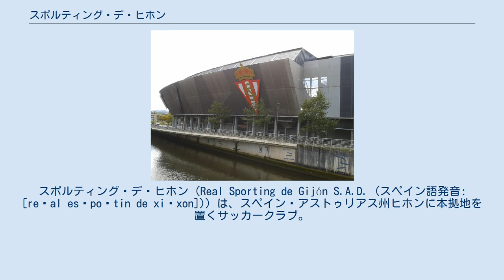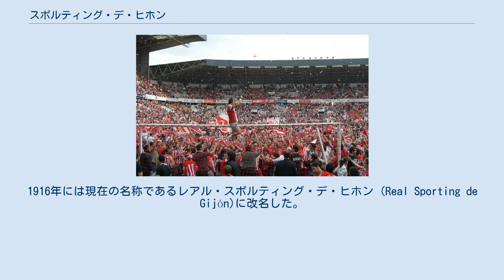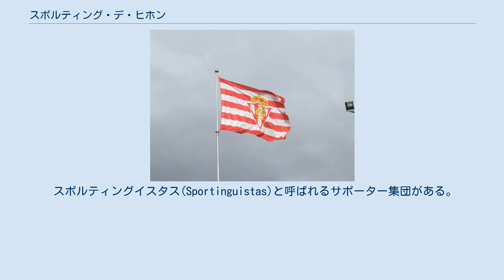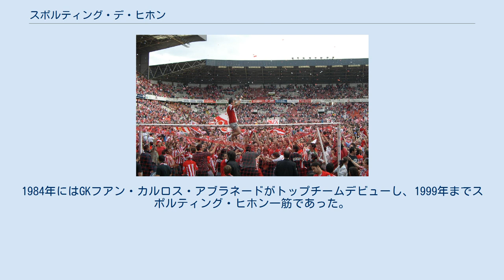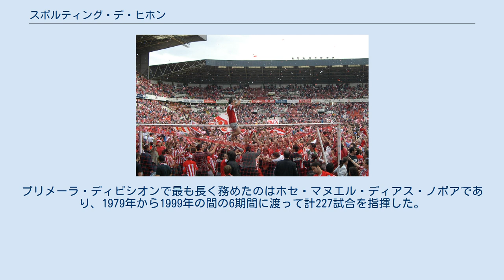スポルティング・デ・ヒホン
スポルティング・デ・ヒホン（Real Sporting de Gijón S.A.D. (スペイン語発音: [reˈal esˈpoɾtin de xiˈxon])）は、スペイン・アストゥリアス州ヒホンに本拠地を置くサッカークラブ。
 1905年7月1日に創設された。
愛称はロヒブランコス（Rojiblancos、赤と白）。
ホームスタジアムであるエル・モリノンは1908年に建てられており、スペイン国内のプロサッカー場としては最も歴史のあるスタジアムである。
ラ・リーガ通算順位表では15位に位置し、セグンダ・ディビシオンB（3部）以下でプレーしたことのない9つのクラブのひとつである。
同じアストゥリアス州内のレアル・オビエドとライバル関係にあり、両クラブが同じディビジョンに属している時にはアストゥリアス・ダービーが行われる。
 昇格を祝う選手とファンたち（2008年6月） 1905年7月1日にスポルティング・ヒホネス (Sporting Gijonés)という名称で設立され、アンセルモ・ロペスが初代会長となった。
1912年にはスペイン国王のアルフォンソ13世がスペイン王室の庇護を与え、「国王の」を表すRealをクラブ名に取り入れてレアル・スポルティング・クルブ・ヒホネス (Real Sporting Club Gijonés)と改名した。
1916年には現在の名称であるレアル・スポルティング・デ・ヒホン (Real Sporting de Gijón)に改名した。
 1941-42シーズンから3シーズン続けてセグンダ・ディビシオンで優勝して昇格プレーオフに出場し、1943-44シーズン終了後には初めてプリメーラ・ディビシオン（1部）昇格を決めた。
1970年代後半と1980年代前半にはクラブの黄金期を迎え、リーグ戦とカップ戦（コパ・デル・レイ）で優勝を争った。
1970年代にはキニがプリメーラ・ディビシオンで3度得点王（ピチーチ賞）のタイトルを獲得し、1981-82シーズンと1982-83シーズンには2シーズン連続でコパ・デル・レイ準優勝を果たした。
また、1977-78シーズンから1997-98シーズンまで21シーズン連続でプリメーラ・ディビシオンに在籍し、この期間中にはUEFAカップに6度出場した。
ラウンド32に4度、ラウンド16に2度進出しており、直近の出場は1991-92シーズンである。
1997-98シーズンは無残な成績でセグンダ・ディビシオン降格となり、1998-99シーズンから2007-08シーズンまでの10シーズンはセグンダ・ディビシオンでプレーした。
 2007-08シーズンはセグンダ・ディビシオンを3位で終え、11シーズンぶりのプリメーラ・ディビシオン昇格を果たした。
2008-09シーズンは開幕戦から5試合で20失点を喫したが、その後は強豪のバレンシアCFやセビージャFCに勝利するなど健闘した。
降格もやむなしと思われたが、34節まで引き分けゼロという攻撃サッカーを貫き、14位で残留を決めた。
敗戦数はリーグ最多タイ、失点数は断トツでリーグ最多だった。
2011年4月2日のレアル・マドリード戦(1-0)に勝利し、ジョゼ・モウリーニョ監督が続けていたホームで9年間負けなしという記録を途切れさせた。
 ヒホン市の旗 スポルティング・ヒホンの旗 クラブ創設当初から赤と白の縦縞のユニフォームを着用している。
現在、赤と白のユニフォームを着るアスレティック・ビルバオとアトレティコ・マドリードは1909年まで青と白のユニフォームを着ており、赤と白の縦縞でプレーしたプリメーラ・ディビシオンのチームはスポルティング・ヒホンが最初である。
この配色はヒホン市の公式旗に由来しており、ヒホン市の公式旗は1845年に誕生したヒホン沿岸州の旗に由来している。
古い歴史を持つ多くのクラブと同じく、当初はユニフォームにいかなるバッジも付けていなかったが、1920年代に初めて公式バッジが採り入れられた。
それは伝統的に盾の形（逆三角形）をして3つのセクションに分けられ、クラブと市を象徴している。
1931年から1936年までのスペイン内戦中は丸い盾の形をしており、最上部の王冠は城壁冠に変えられた。
 現在のバッジは逆三角形をしており、赤と白の縦縞が施され、その中央に金色でS（SportingのS）とG（GijonのG）の文字が配置されている。
最上部には国王の庇護の...